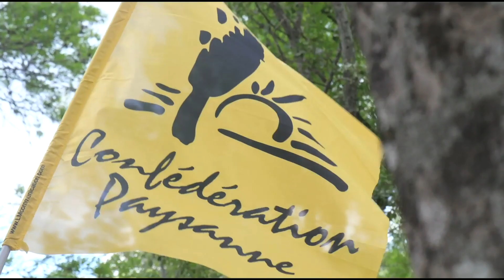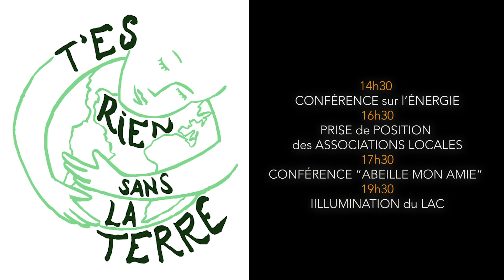T'es rien sans la Terre 18 Septembre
2ème édition du Festival T'es Rien Sans La Terre au plan d'eau de Veynes,  Associations, défenseurs de l'environnement et artistes engagés se réunissent  pour la préservation de la biodiversité et pour une agriculture locale et respectueuse.
Stands, ateliers, conférences et spectacles tout au long de la journée.
14h 20h participation libre.